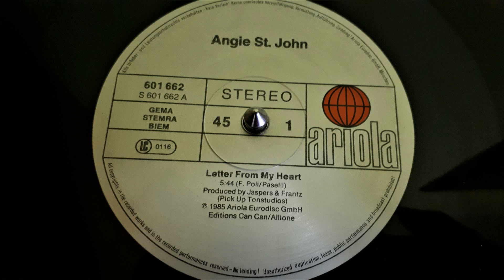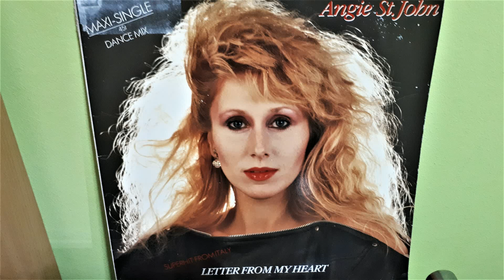Angie St. John ‎– Letter From My Heart(Dance Mix)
Label:
Ariola ‎– 601 662, Ariola ‎– 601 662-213
Format:
Vinyl, 12", Maxi-Single, 45 RPM
Country:
Europe
Released:
1985
Genre:
Electronic, Pop
Style:
Disco